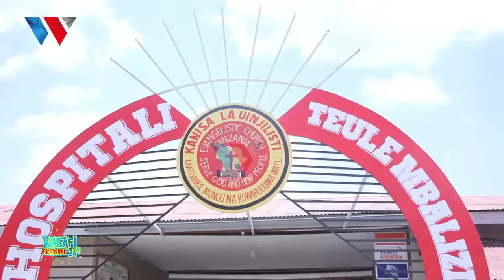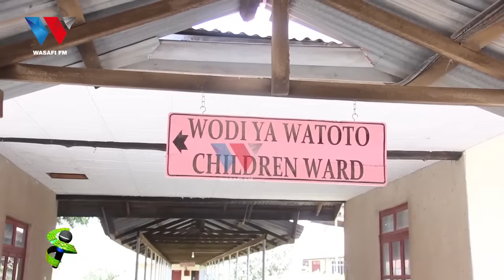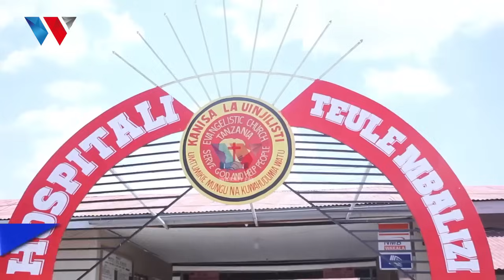MTOTO WA MIAKA 8 ACHOMWA MOTO KISA 200 MBEYA, MWENYEWE AELEZA "ALINIVALISHA TAIRI AKAWASHA MOTO"